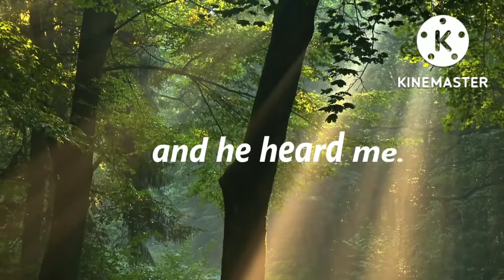Word of God. Psalm 34 : 6